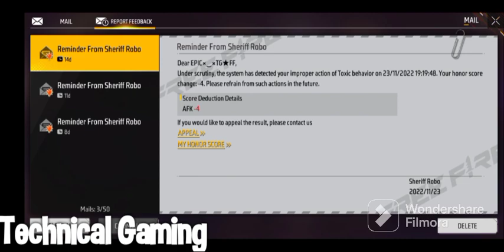Free Fire Lone Wolf Iron Cage 1V1 Fight with Red Number With Team Up